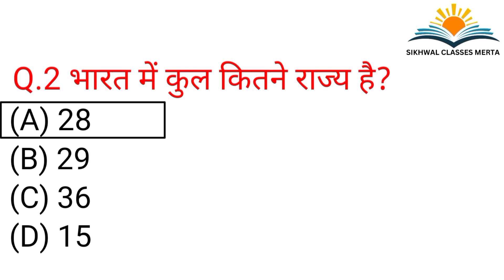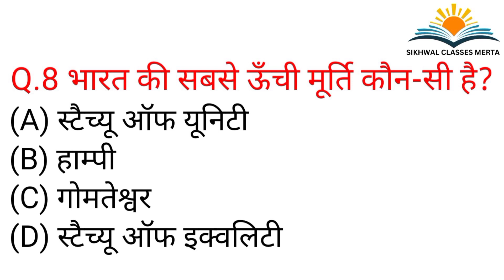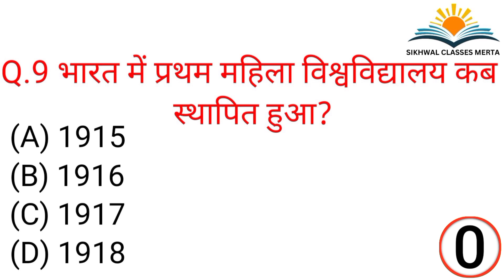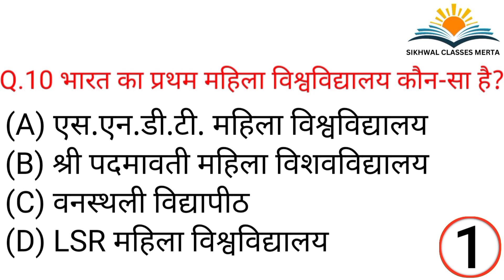10 India GK📗 || India GK in Hindi || General Knowledge || Best gk || Bharat GK || MCQ GK Questions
10 India GK📗 || India GK in Hindi || General Knowledge || Best gk || Bharat GK || MCQ GK Questions ||

GK Questions
India GK
GK knowledge
GK hindi MCQ question

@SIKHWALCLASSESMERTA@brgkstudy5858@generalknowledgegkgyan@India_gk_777